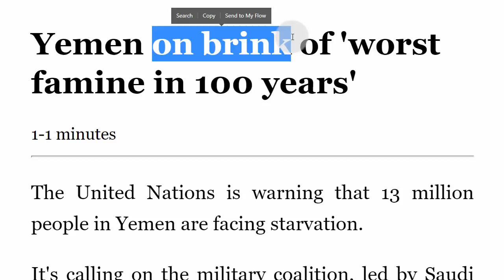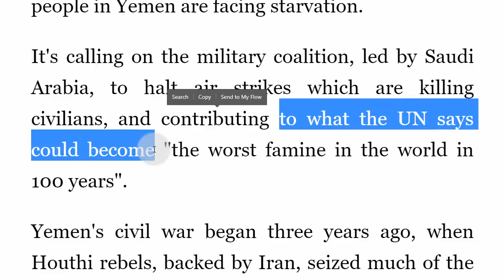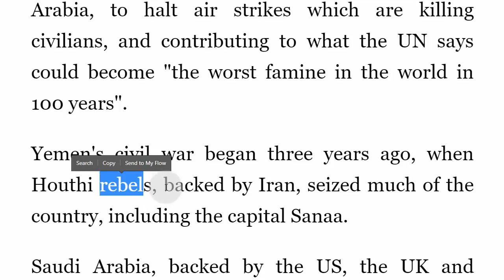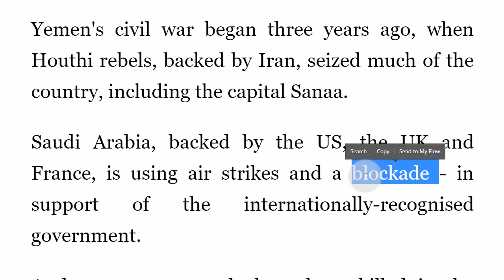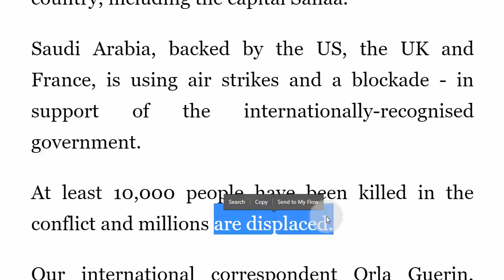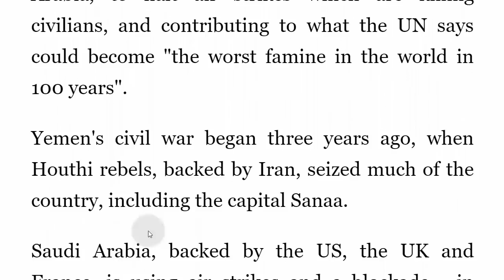كيف تفهم اللغة الانجليزية بسهولة